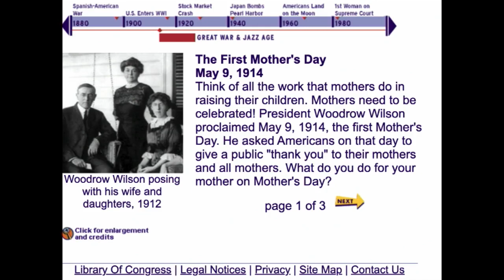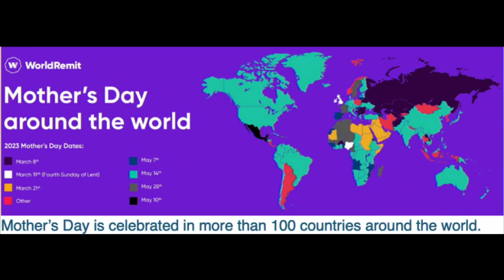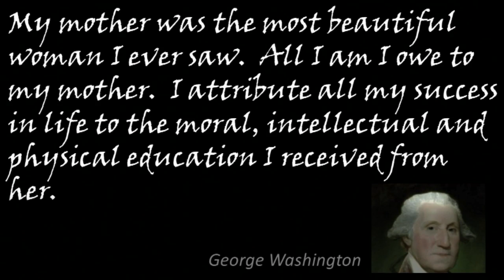Mother's Day Card from God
What did you think about the description of the wife and mother mentioned in Proverbs 31?  In "Mother's Day Card from God" Pastor Manny talks about the 10 virtues of this amazing woman.

to learn more about us and support our ministry.